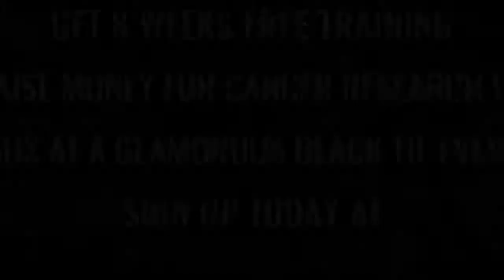Ultra White Collar Boxing | Milton Keynes | Ring 1 | Connor Finch VS Marlon Fearon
Milton Keynes Ultra White Collar Boxing 2nd December 2017

8 Weeks FREE training / Get in the best shape of your life/ Raise money for Cancer Research UK